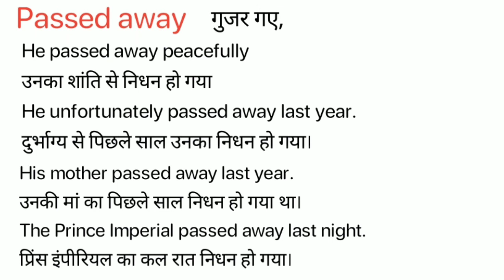Passed Away Meaning in Hindi/ Passed Away ka kya Matlab Hota hai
Passed Away meaning in Hindi / Passed Away ka kya Matlab Hota hai / Passed Away ka Hindi Meaning/Spoken English Class /Online English Class/ Passed Away explained in detail.

इस विडियो में मैं  ,Passed Away शब्द का इंग्लिश मतलब क्या होता है इसके के बारे पूरी विस्तृत रूप से बताया .

इस वीडियो में आप  ,Passed Away का हिंदी में मतलब को जानेगे और साथ में ,Passed Away का pronunciation भी सीखेंगें यानि की आप ,Passed Away के अर्थ के साथ साथ ये भी सीखेंगें की ,Passed Away को कैसे बोले या ,Passed Away को बोलने का सही तरीका क्या है |

If you follow this channel regularly. You can improve your English speaking skill as well as vocabulary. On this channel,( Meaning in Hindi) we provide new English words. Passed Away our easy spoken English course, you can easily improve your English. We are providing help to English-speaking courses online so Passed Away you can improve your English at your home and totally free. In this video, Passed Away our video, you will learn daily use English words which will improve to learn English vocabulary in a simple and easiest way.

If you want to learn English through Hindi language and also want to improve English vocabulary then I think this video will help you a lot. Your work is to exercise with someone on a daily basis. So today's English word is Passed Away and We will learn Passed Away Meaning in Hindi.
English speakingSpoken,
English online,
free-spoken,
vocabulary meaning,
Passed Away Meaning in Hindi.

चलिए लिखित रूप में  ,Passed Away word को example के साथ सीखते है .
Let’s learn the Hindi Meaning of, Passed Away in full detail.

,Passed Away का हिंदी में अर्थ होता है
,Passed Away को इन उदाहरणों से और अच्छे से समझ सकते हैं